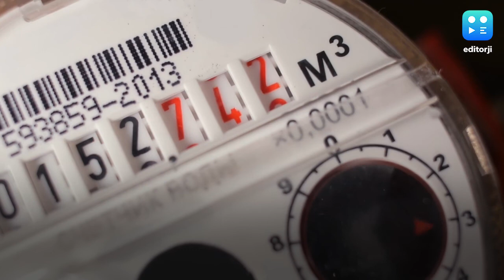CM केजरीवाल का बड़ा ऐलान, अब दिल्लीवालों को मिलेगा 24 घंटे पानी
दिल्ली के मुख्यमंत्री अरविंद केजरीवाल ने राजधानी की जनता को एक बड़ी सौगात दी है...शनिवार को मुख्यमंत्री ने वर्चुअल प्रेस कॉन्फ्रेंस में दिल्ली में 24 घंटे बिजली के साथ चौबीसों घंटे पानी की भी सप्लाई करने का भी ऐलान कर दिया. केजरीवाल बोले कि दो करोड़ दिल्लीवासियों के लिहाज से राज्य में पर्याप्त पानी उपलब्ध है, और हर नागरिक तक औसतन 176 लीटर पानी पहुंचाया जाएगा. सीएम ने बताया कि दिल्ली में पानी की चोरी, लीकेज और उसके गलत इस्तेमाल जैसी समस्याओं को दूर करने के लिए दिल्ली सरकार ने सलाहकार नियुक्त करने का फैसला किया है जो हमें बताएगा कि चौबीसों घंटे पानी मिलने की सूरत में क्या-क्या कदम उठाने चाहिए. उन्होंने कहा कि वॉटर मैनेजमेंट के लिए हाईटेक तकनीक लाने का भी फैसला लिया गया है.